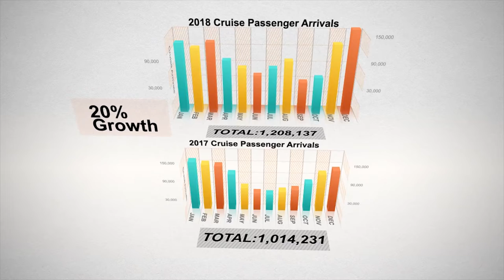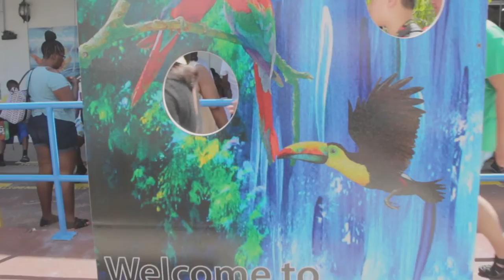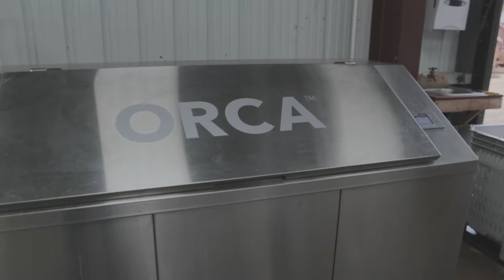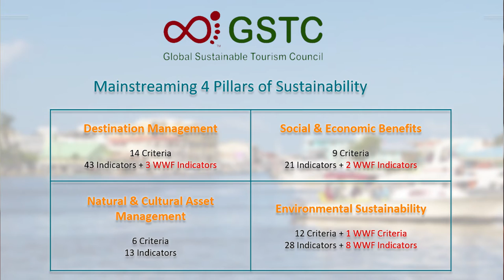BTB Cruise Conference 2019